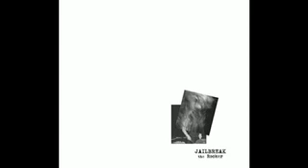Jailbreak - Brought Down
The Rocker (Family Vineyard, 2010)